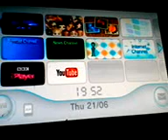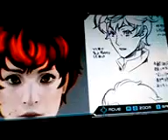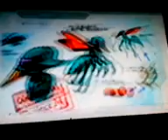Metroid other M episode 24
New things quil